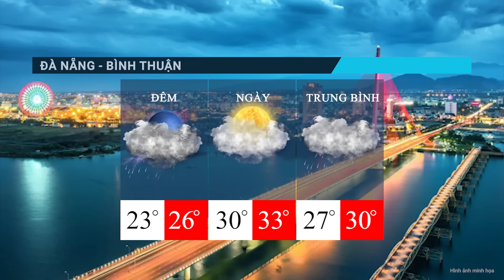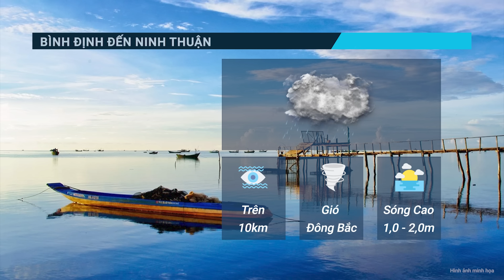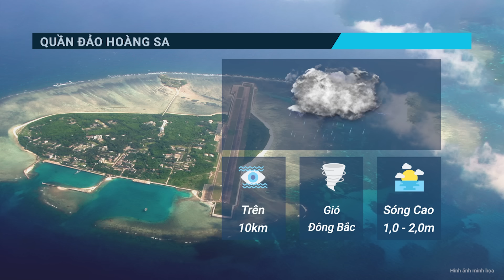Dự báo thời tiết 4/11: Gió mùa đông bắc sắp tràn về; quá kinh hoàng trước 'bão bom' | Tin thời tiết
Tin thời tiết | Dự báo thời tiết 4/11: Gió mùa đông bắc sắp tràn về; quá kinh hoàng trước “bão bom”